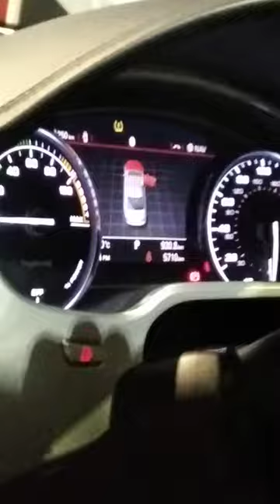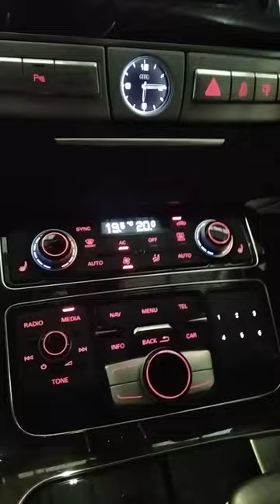Audi A8 interior show